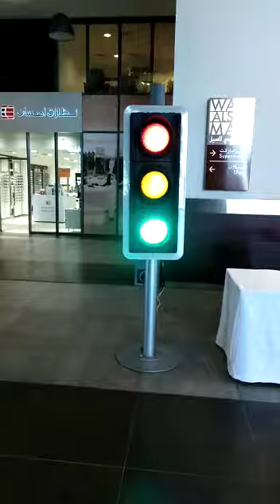New Bahrain traffic signal rule